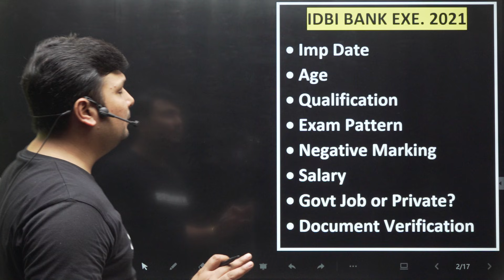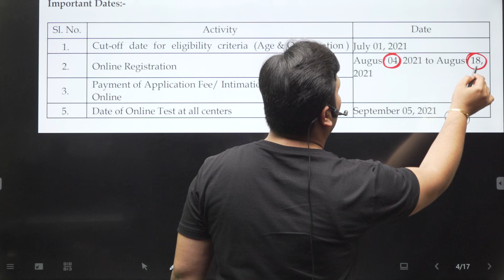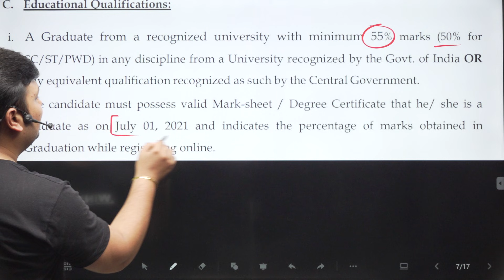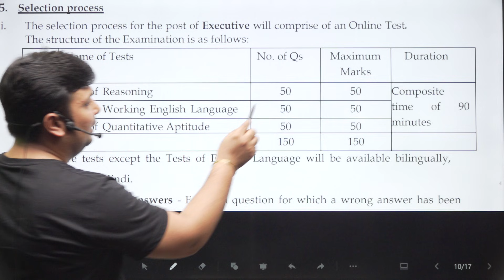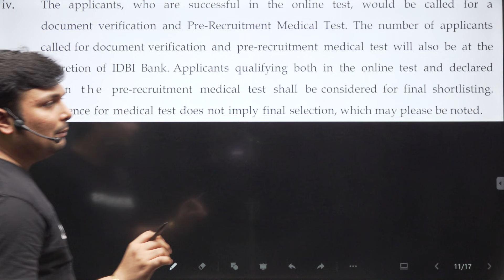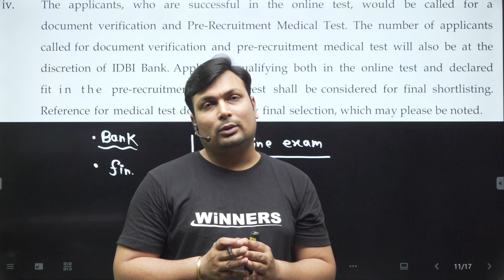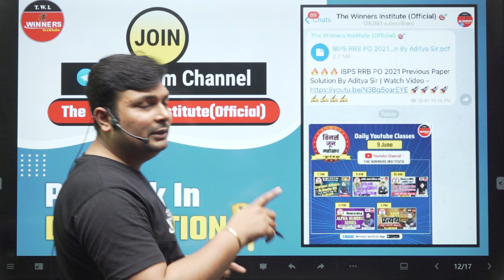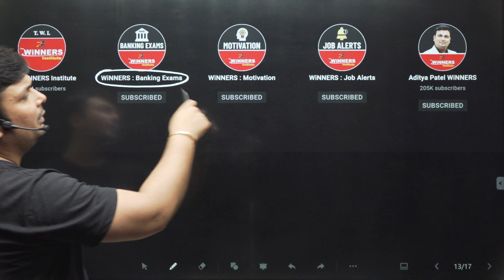IDBI Bank Recruitment 2021 Executive Vacancy | Salary Rs. 29000 Notification Out | Exam Pattern